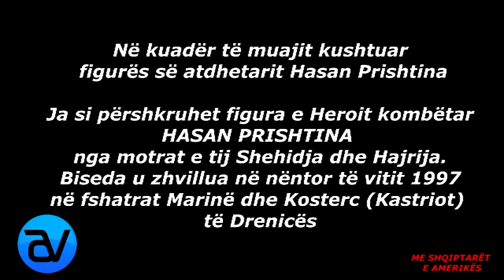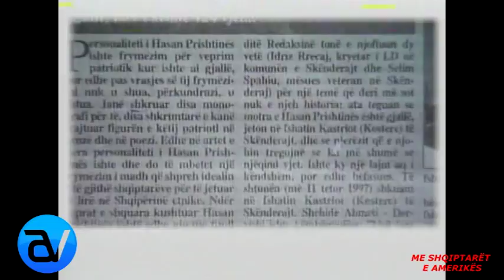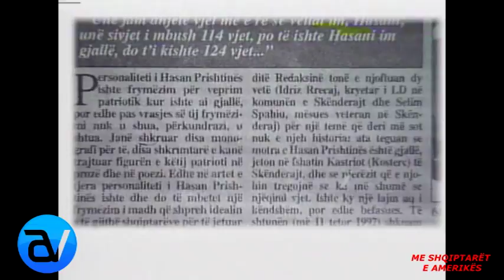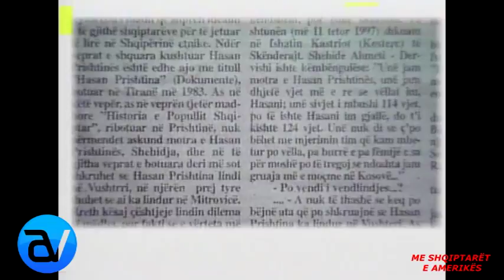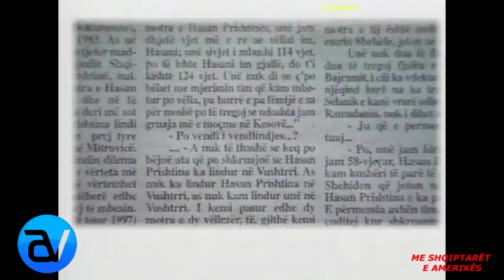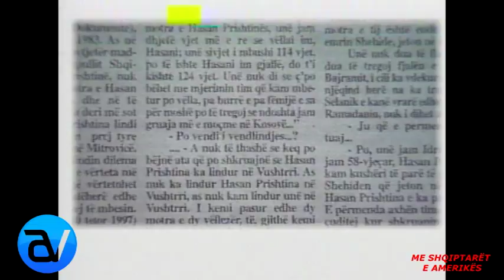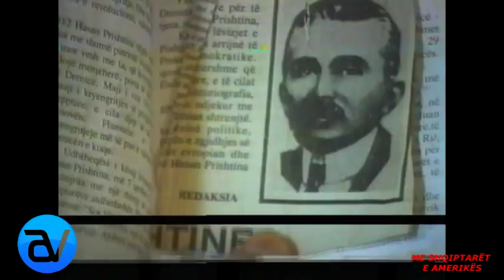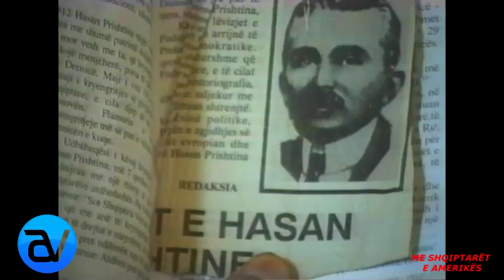AA Vision "ME SHQIPTARËT E AMERIKËS": Dokumentari- Motrat e Hasan Prishtinës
Ky dokumentar është përgatitur nga Nusret Pllana, Zeqir Gërvalla dhe Hasan Gashi.
Në vitin 1997 pas një shkrimi të botuar nga Mehmet Kajtazi se në Marinë dhe Kosterc (Kastriot) të Drenicës gjenden dy motrat e Hasan Prishtinës, Nusret Pllana, Zeqir Gërvalla dhe Hasan Gashi kanë shkuar dhe i kanë takuar ato për ta vërtetuar nëse ato ishin vërtetë motrat e Hasan Prishtinës, historia e të cilit është anatemuar shumë nga "historianët" tanë.

19 vite pas përgatitjes së këtij dokumentari, një kopje ka ardhur në studin e AA Vision në New York dhe për shkak të dëmtimit të videos ne jemi detyruar që të bëjmë pak ndërhyrje të vogla në fund të videos. Mirëpo, në asnjë mënyrë nuk është ndryshuar zëri.
Kënga që është shtuar në fund është prodhim i vitit 2016 dhe nuk ka qenë pjesë e dokumentarit origjinal.

Ju dëshirojmë shikim të këndshëm!
Stafi i AA Vision